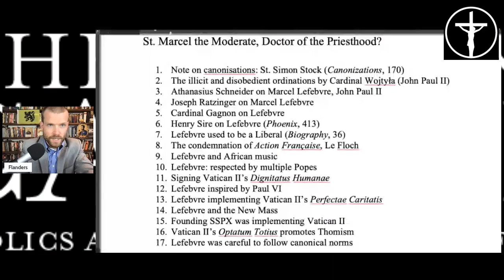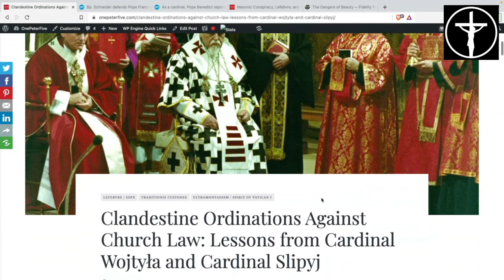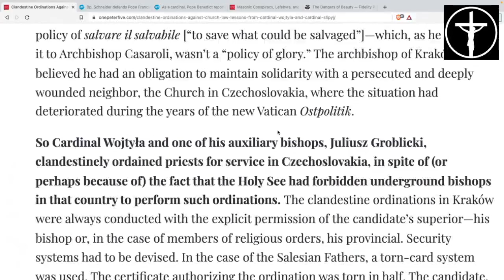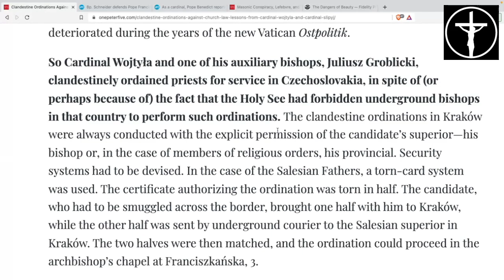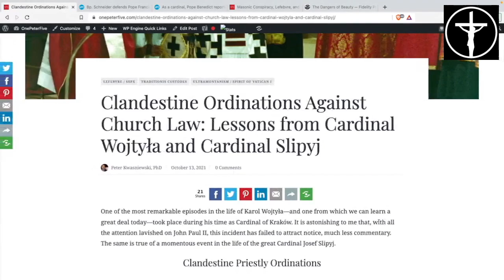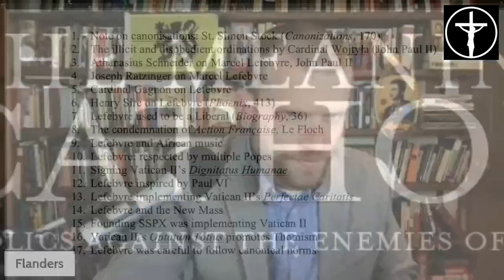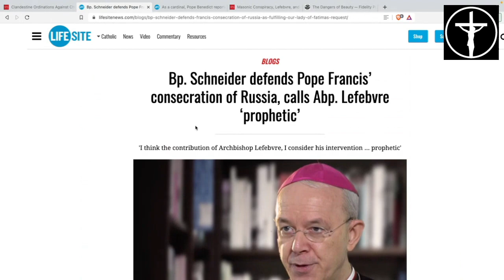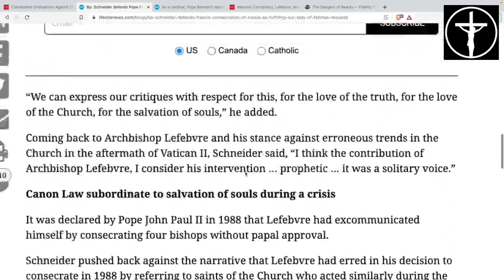St Marcel the Moderate PREVIEW